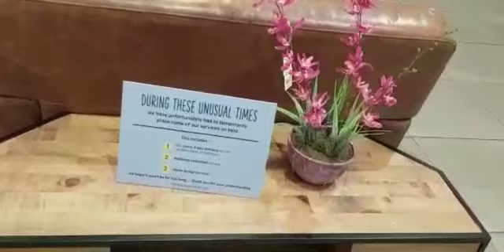Next shopping before lockdown...